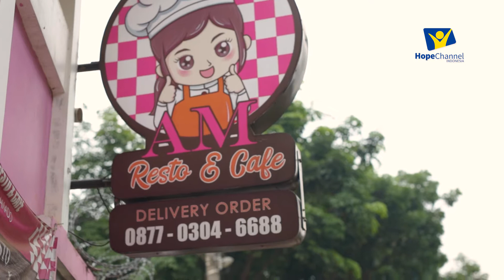OMT... Oh My Tinutuan. Uenak, sehat dan gampang buatnya😊